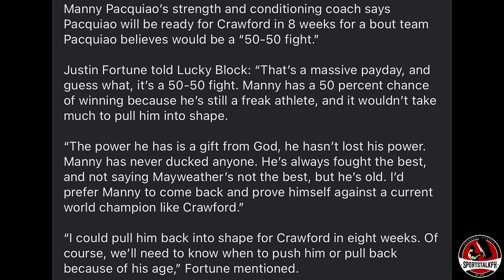Ancajas DINUMOG sa Japan laban kay Inoue! | Pacquiao 8 weeks TRAINING laban kay Crawford!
Jerwin Ancajas vs Takuma Inoue | Manny Pacquiao vs Terence Crawford | Boxing news & updates!